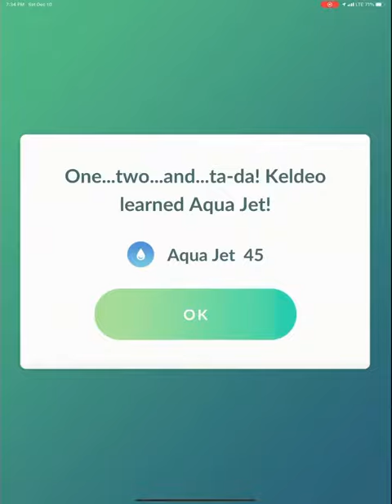Keldeo: Something Extraordinary Encounter | Pokémon Go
I bit the bullet and bought the paid research for Keldeo. If you didn’t, no biggie, and I hope you enjoy living vicariously through me, even though mine didn’t have great IVs.

What I use to record/edit videos: